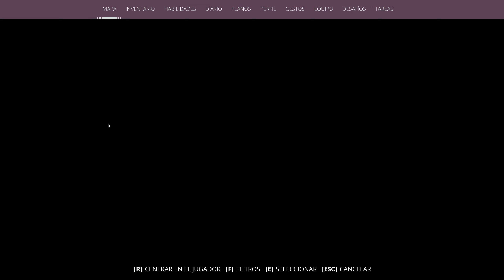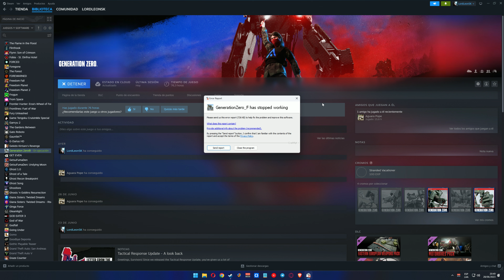Generation Zero #42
▬▬▬▬▬ INFORMACIÓN SETUP ▬▬▬▬▬
PC GAMING:
CPU: AMD Ryzen 9 5900X
MB: ASUS ROG STRIX X570-E GAMING
GPU: ZOTAC GAMING GeForce RTX 3090 Trinity
RAM: 2x16GB CORSAIR Vengeance RGB PRO DDR4 3200Mhz
Almacenamiento: 2 NVME Kingston A2000 de 1TB
Teclado: Corsair K70 MK2 Mx red
Mouse: Corsair Katar Pro Wireless
Microfono: Blue Yeti
Monitor: 4K Samsung Samsung U28E590D

PC GRABACION:
CPU: AMD Ryzen 5 2600
MB: ASUS ROG STRIX B450-F GAMING
GPU: EVGA RTX 3070 FTW3 Gaming
RAM: 2x16GB HyperX FURY RGB DDR4 2666Mhz
Almacenamiento: NVME Kingston SNVS/1000G de 1TB
Teclado: Razer BlackWidow 2013
Mouse: Logitech G G305 LIGHTSPEED
Capturadora: Elgato 4K60 Pro

SERVIDOR NAS:
CPU: AMD Ryzen 7 5700G
MB: ASUS ROG STRIX X570-E GAMING WIFI II
RAM: 4x32GB DDR4 (128GB)
Almacenamiento: 4 HDD de 10TB y 2 NVME de 1TB como cache
SO: Unraid

SERVER de juegos:
MB: ASUS PRIME B450M-A II
RAM: 12GB DDR4